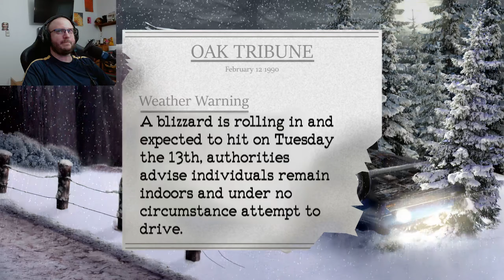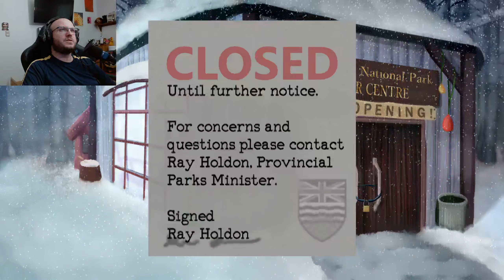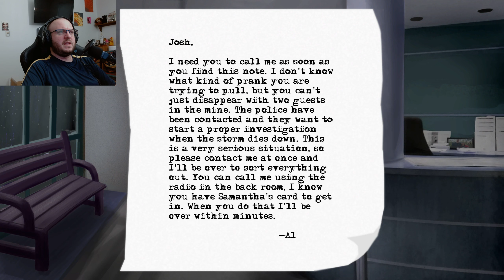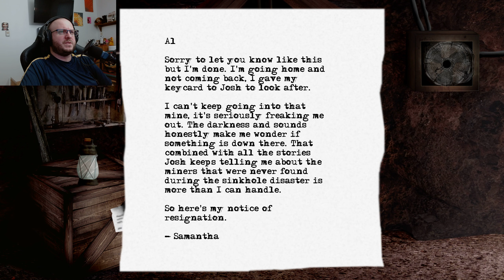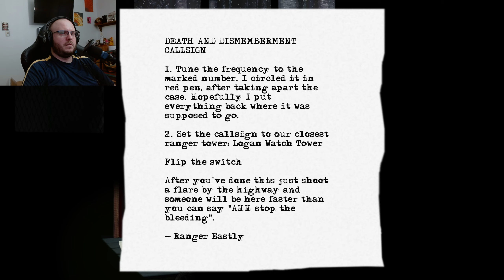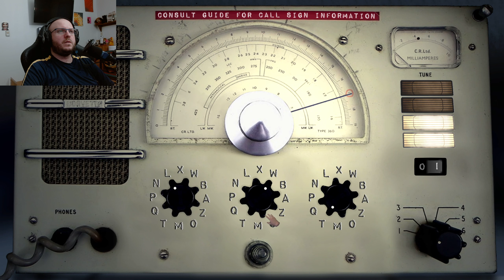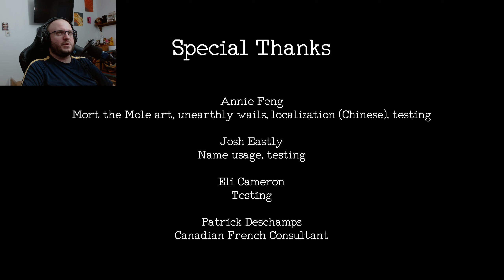What is That!! │ Shiver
In this video we take a look at the new PC horror game SHIVER from Kowai Sugoi Studios. Join me for jumpscares and atmospheric horror. Let's play!
Shiver is a beautiful and chilling point-and-click horror adventure from Kowai Sugoi Studios. As you explore the recently closed Windy Oaks National Park, you must rely on your wits and bravery to conquer challenges and search for rescue. Spanning the course of one captivating hour, you will attempt to unravel the mysteries of the park and escape with your body intact.
Now available for free!
In the early 1990's, in a time before mobile phones and the Internet, you find yourself travelling to visit your ageing father in a remote retirement home. On the way, due to unfortunate circumstances you are stranded in the strangely abandoned Windy Oaks National Park: a new park founded on land donated by the Samstone Mining Company as an act of goodwill after a catastrophic sinkhole accident. Using your wits and tenacity, you must figure out a way to contact help and escape, before the park consumes you.

» Atmospheric point-and-click puzzle-horror game
» Art constructed through a combination of painting and photography
» Spine-tingling experience, lasting 30 minutes to an hour
» Spiritual successor to popular indie game Cozy